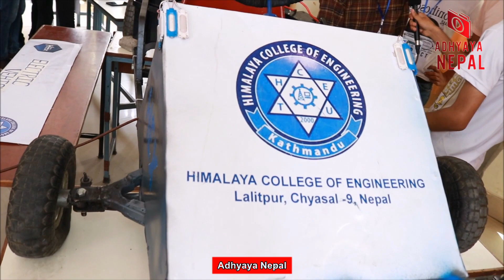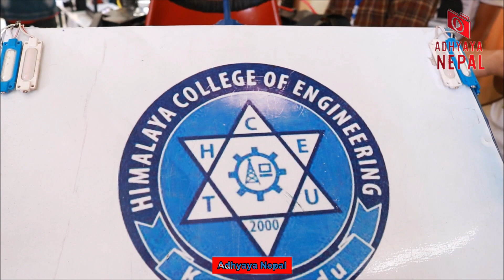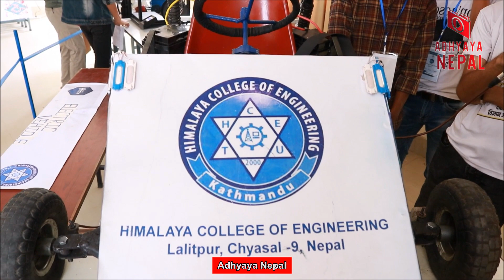इञ्जिनिएरिङ्ग विद्यार्थीहरुले बनाए विधुतीय गाडी - Electric_Vehicle !!!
Students of Himalayan_College_of_Engineering presenting their project Electric_Vehicle at Himalayan_Exhibition HEX.
Camera- Tarzan Dhahal

Copyright - Adhyayanepal

एस्तै एस्तै भिडियो हेर्न हाम्रो च्यानललाई Subscribe गर्दिनु होला र हाम्रो भिडियोहरु मन पर्यौ भने Share गरिदिनु होला र तपाईहरुको टोल छिमेकमा पनि कुनै प्रतिभा छ भने हामीलाई सम्पर्क गर्नु होला धन्यवाद ।।

हाम्रो च्यानलमा अपलोड भएको भिडियोहरु अरु कुनै च्यानलमा अपलोड गरेको पाइयामा कडा भन्दा कडा कारबाही गरिने छ ।